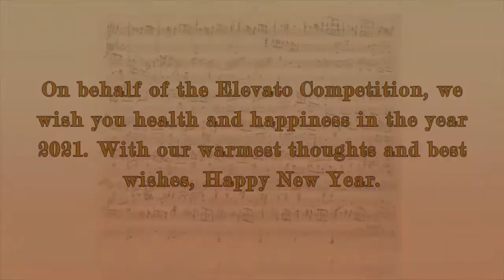New Year's Ending Message